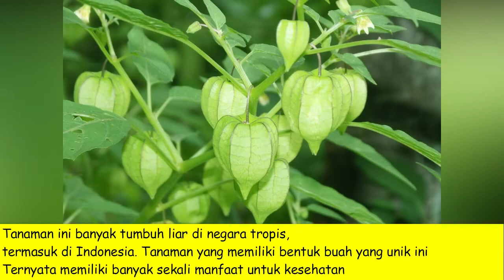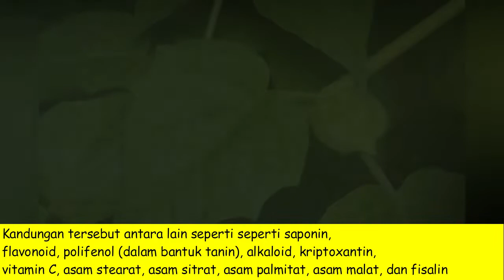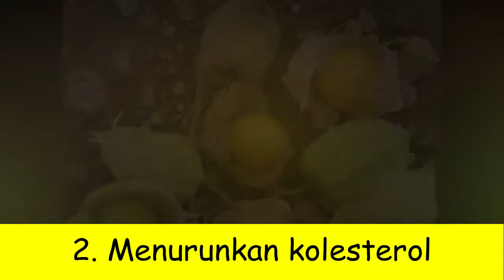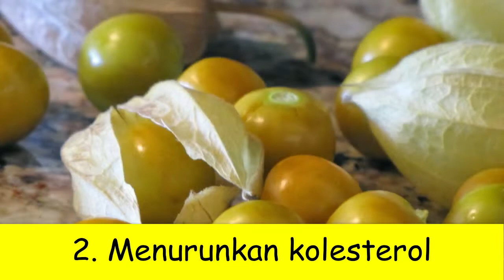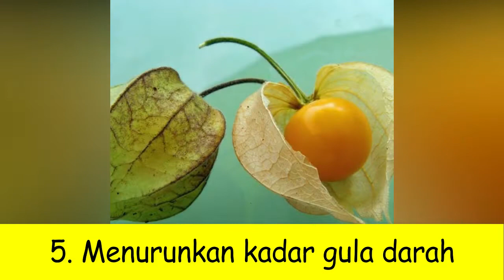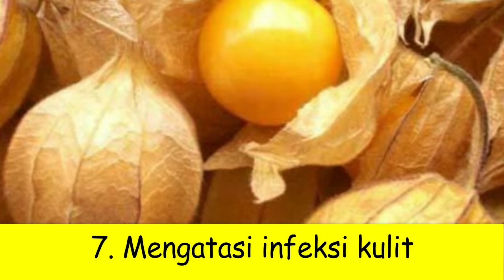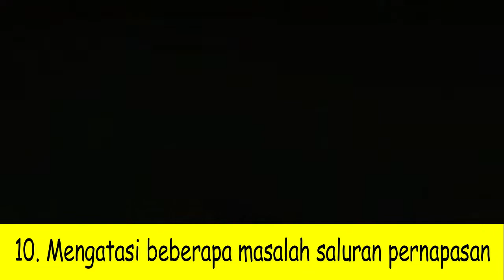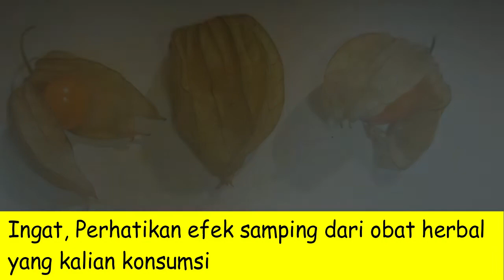Manfaat Tanaman Ciplukan Buat Kesehatan yang Super Luar Biasa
PROMO PRODUK KESEHATAN DISKON 90 PERSEN GRATIS ONGKIR SELURUH INDONESIA PROMO SHOPEE SUPER MURAH DISKON 100% FREE ONGKIR RP.0

Video ini menjelaskan tentang Manfaat Tanaman Ciplukan